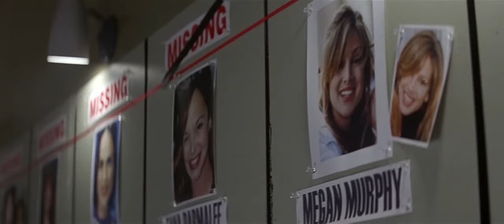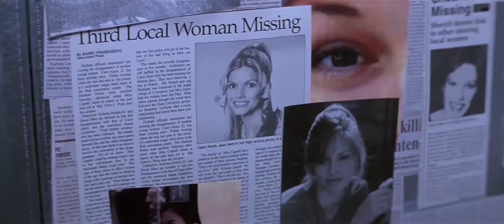Kiss the Girls ≣ 1997 ≣ Trailer ≣ Remastered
Thriller ≣ USA

≣ Director ≣ Gary Fleder
≣ Cast ≣ Morgan Freeman | Ashley Judd | Cary Elwes | Alex McArthur | Tony Goldwyn | Jay O. Sanders | Bill Nunn | Brian Cox | Richard T. Jones | Roma Maffia | Jeremy Piven | Gina Ravera